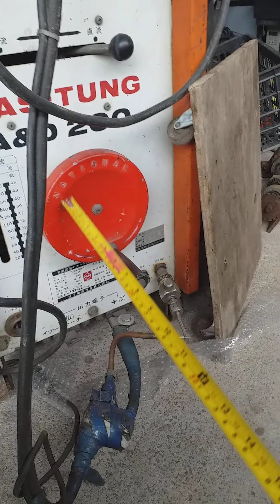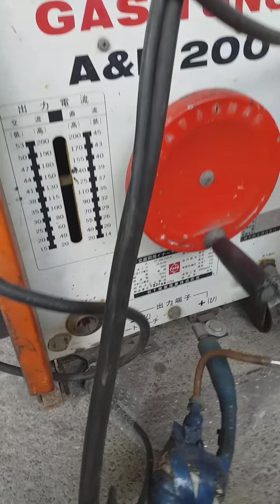Giới thiệu ít hàng nhật bãi zalo 0827311983 LONG